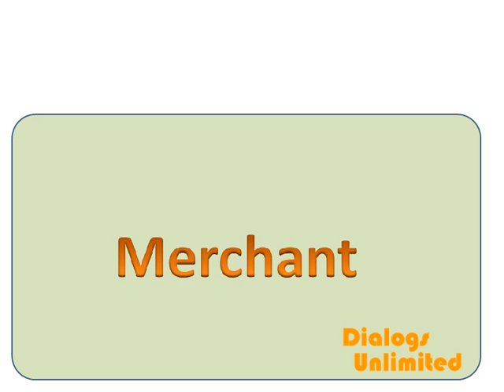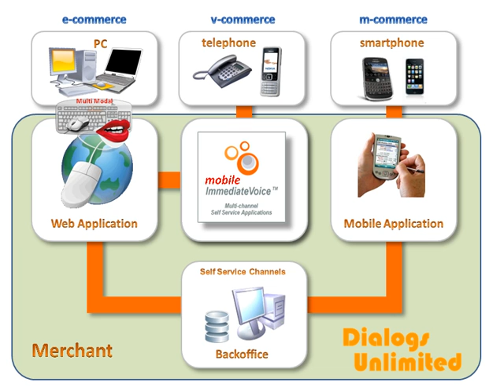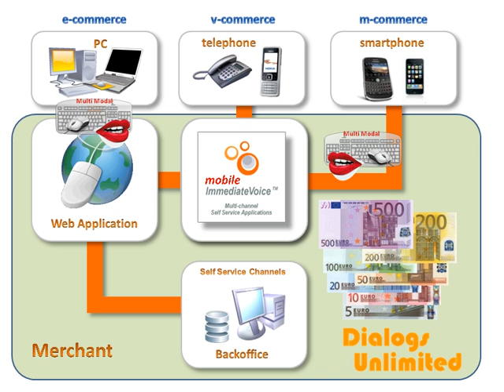Introduction to ImmediateDialogs(English)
Introduction to Dialogs Unlimited's ImmediateVoice platform, the platform for Mobile, Multi Modal and Multi Channel Self Service applications